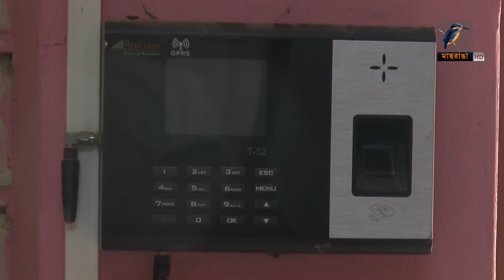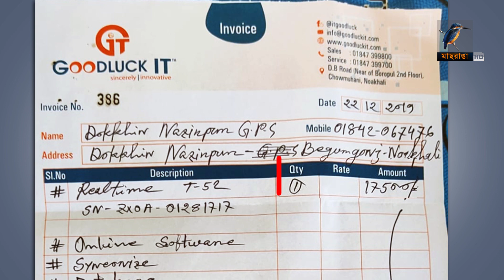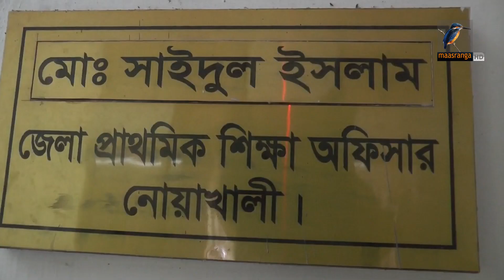নোয়াখালীতে প্রাথমিক স্কুলে ডিজিটাল হাজিরা মেশিন বিকল। Maasranga News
2 Bir Uttam Ziaur Rahman Road (New Airport Road)